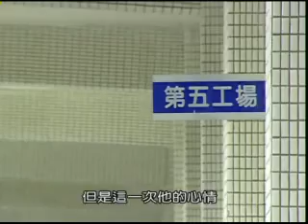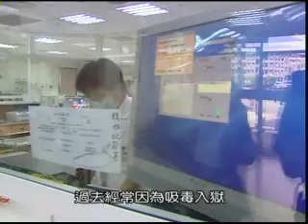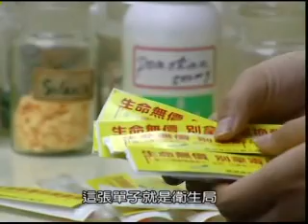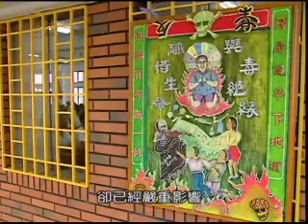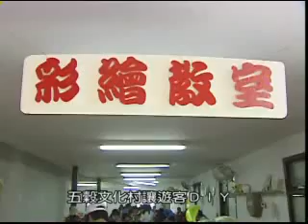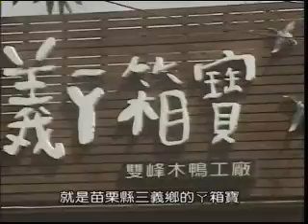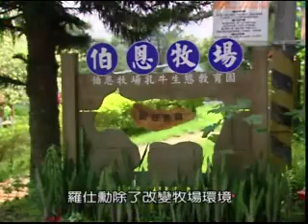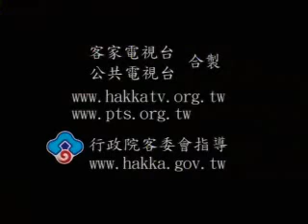2007 客家新聞雜誌 第2集